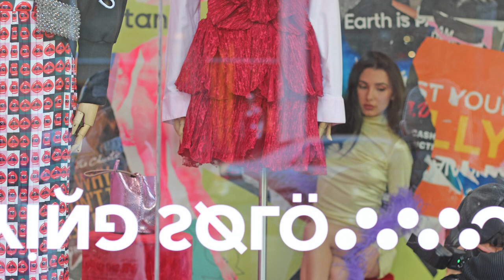Shootouts in Soho (Photo Walk) - Westside Gunn ft A$AP Rocky & Stove God Cooks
A walk around Soho, NYC

2023 Karlyle